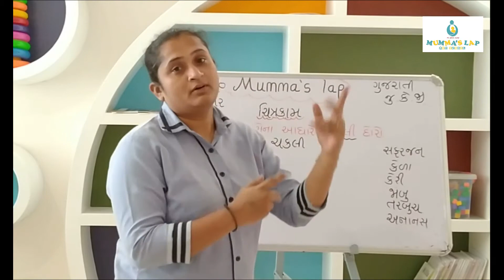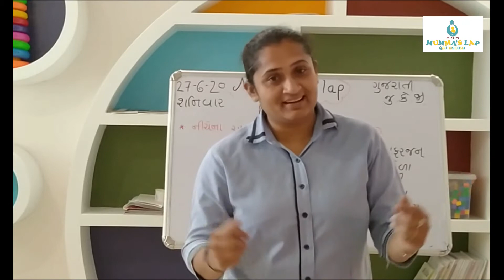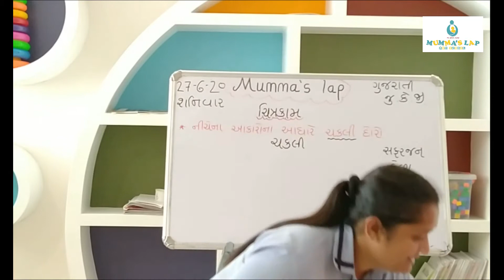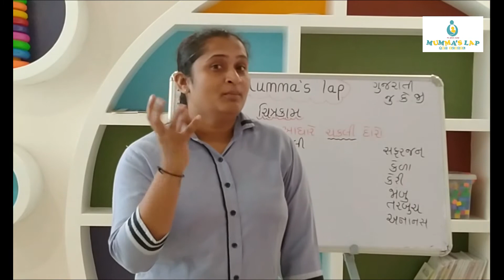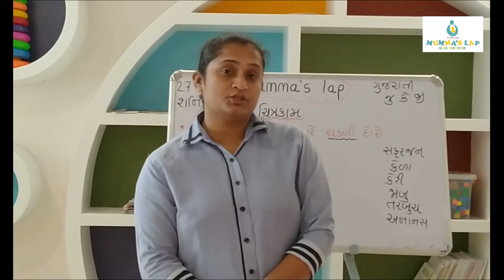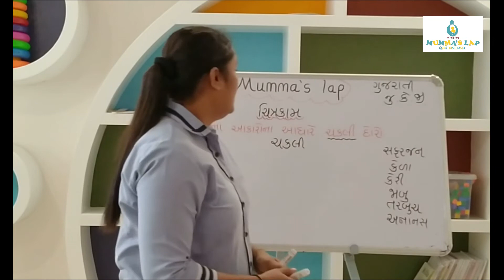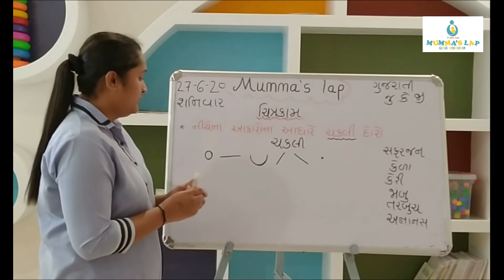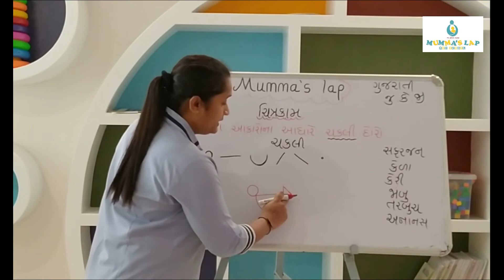GUJARATI MEDIUM JR KG